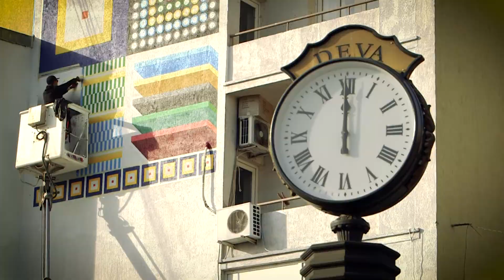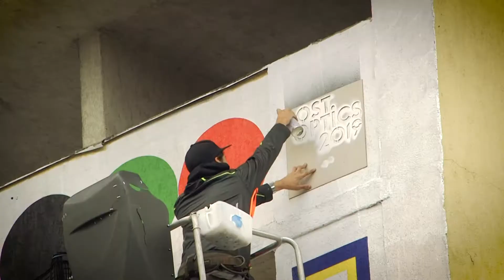Urban Art Deva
Urban Art. Deva, Romania. Artist - Daniel Constantin Lost Optics.